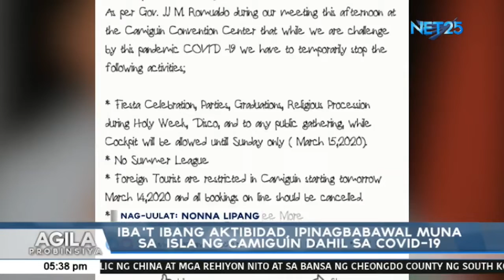Prov'l gov't ng Camiguin, naghihigpit sa lahat ng mga taong naglalakbay